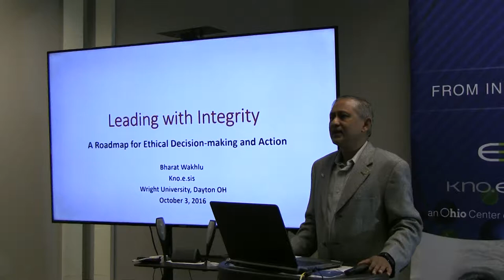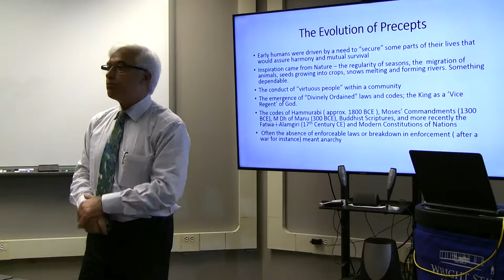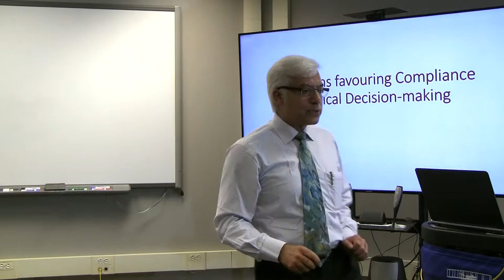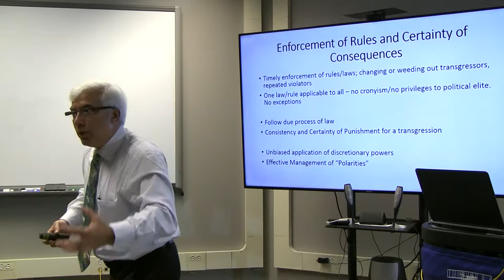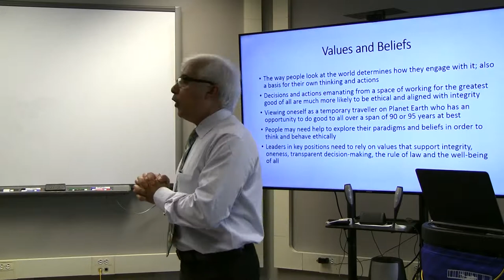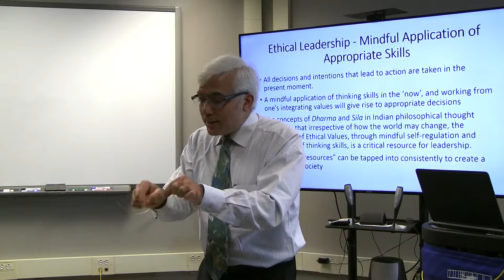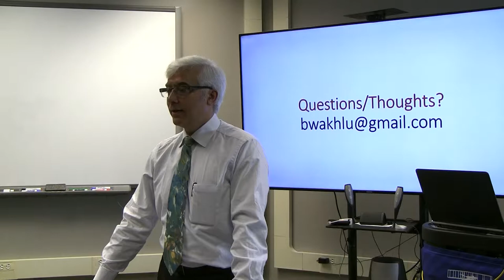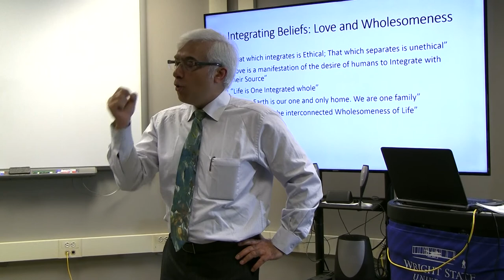Bharat Wakhlu: Leading with Integrity - A Roadmap for Ethical Decision making and Action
ABSTRACT:
Human societies and nations function effectively on the clearly articulated assumption that people will respect collectively created rules and regulations. This assumption ensures the development of systems, rules and laws that can be enforced. However, not all of human life – with its varied interactions and rapid developments in the way people live, engage with others and work - can be regulated by legitimate regulatory or enforcement bodies.

This creates the space for self-regulation, and the importance of ethical decision-making and ethical actions by all. In the absence of self-regulation, no nation or society would be in a position to manage itself. The presence of a strong value-based and ethical underpinning in people is a factor for societal well-being.

In his talk Bharat will share his views on how each of us can become productive members of society by developing our own “internal governors” for ethical guidance, value-based actions and self-regulation.

BIO:
Bharat is a well-known Author, Adviser and a Speaker, with over three decades of corporate experience, with Indian and US multinationals. Till recently the Managing Director, India for Sikorsky Aircraft Corporation, he has also worked in senior positions within the Tata Group’s diverse companies.

His areas of expertise are Manufacturing Excellence, Self-Mastery, Leadership, Ethics, Governance, and Responsible Business.

His books include, “Total Quality – Excellence through Organization-wide Transformation” (4/e2013), “Restoring Values – Keys to Integrity, Ethical Behaviour and Good Governance,” (co-authored with E.Sreedharan, 2011) and a novel, “Close Call in Kashmir “ (Penguin, 2010). His fourth book (co-authored with his wife Savita), “Navigating the Maze” is due for release in November 2016.

Bharat is a First Class Mechanical Engineer from BITS-Pilani India, with a post graduate Diploma in Management from the Indian Institute of Management, Bangalore. He also has advanced qualifications in Business from INSEAD, Fontainebleau, and the Wharton School, Philadelphia. He is a Fellow of the American Society for Quality (ASQ), as also of the All India Management Association. He volunteers his time for the Foundation for Restoration of National Values, helping individuals and corporations function with Integrity and Ethics.

He is fluent in six languages.